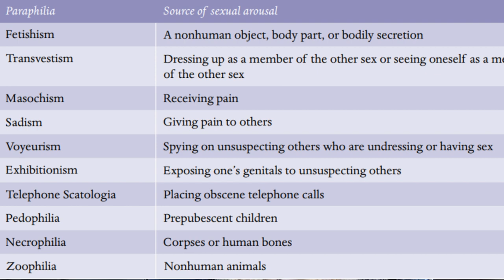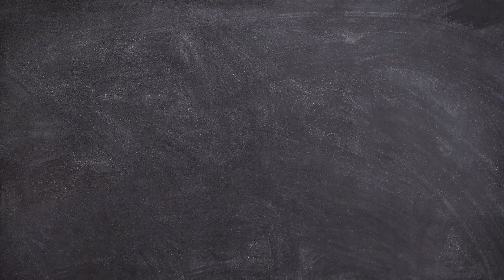PARAPHILIA, FETISH, PERVERSION - What YOU DIDN't KNOW ABOUT THEM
In this video, I will talk about  Paraphilias. What is a Paraphilia? Where do Paraphilias come from? The types of Paraphilias and the treatment of Paraphilias.

I also offer you counseling that aims at treating sexual issues of an individual or between couples. Also, individual counseling is available in love and relationships, where you can learn how to deal with different phases in relationships.

Source of pic and info:

Justin J Lehmiller: The psychology of human sexuality. Chichester : John Wiley & Sons, 2014